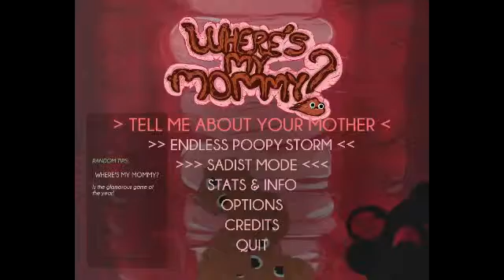Какашка ищет Мамку \\ WHERE`S MY MOMMY